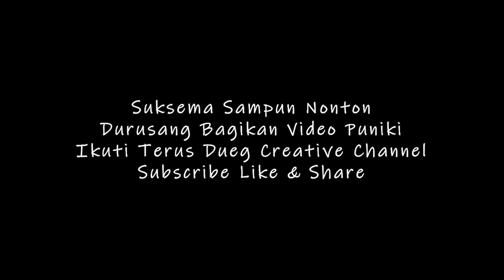NGATURANG PAKELEM DI HULUNDANU BATUR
NGATURANG PAKELEM DI HULUNDANU BATUR DALAM SERANGKAIAN KARYA AGUNG PURA DALEM PASIMPANGAN.